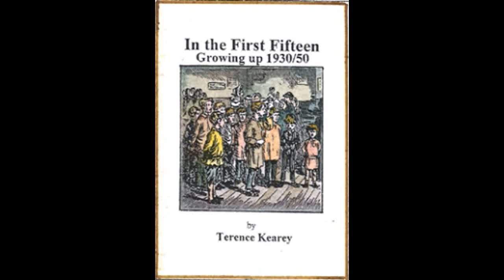First Fifteen Chapter 5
OFF TO WORK: - Chromoworks - Oppenheimers - Printing House - Factory Work - The Studio - Lithographic Artist - Drawing Techniques - Studio set up - Work relationships - Trial period - Father of the Chapel - Getting to grips with work - Management - Trade Union - Apprenticeship